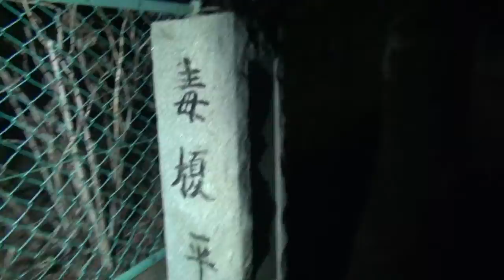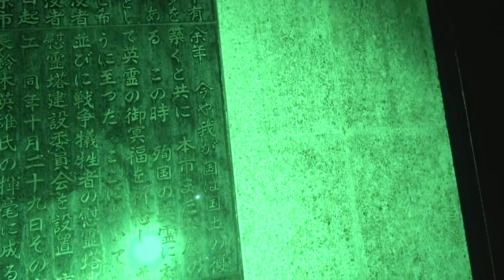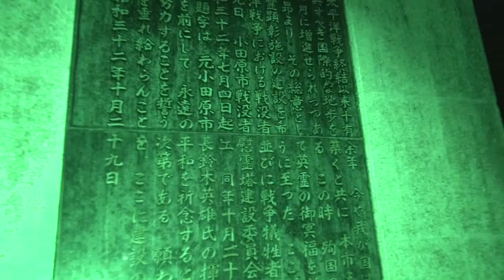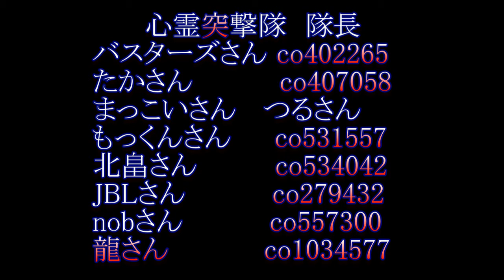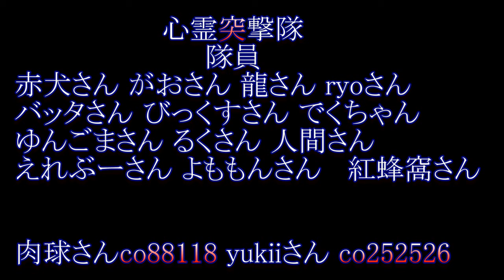心霊マニアの旅 2013 神奈川県 城山公園慰霊碑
城山公園慰霊碑

マイナー編